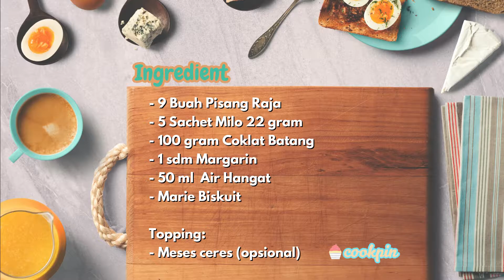RESEP PISANG MILO YANG ENAK BANGET HANYA DENGAN 2 BAHAN SAJA DAN BISA JADI CAMILAN ENAK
Assalamualaikum...
Hai..hai sabahat cookpin selamat datang di channel kami. Kali ini cookpin akan berbagi masakan simple yang bisa dibuat menu masakan sehari-hari atau bisa dibuat camilan sederhana yang bakal banyak orang suka. Ok langsung saja.

Let's cook!

Resep pisang milo
Bahan:
- 9 Buah Pisang Raja
- 5 Sachet Milo 22 gram
- 100 gram Coklat Batang
- 1 sdm Margarin
- 50 ml  Air Panas
- Marie Biskuit

Topping:
- Meses ceres (opsional)

Welcome to cookpin!

Channel berbagi segala macam resep masak, resep makanan kekinian dan cara memasaknya, mulai dari masakan simple ala resep rumahan hingga menu masakan sehari-hari ala restauran baik dalam negeri maupun luar negeri. Meliputi masakan sederhana sehari-hari, masakan indonesia, cemilan sederhana, dll.

Channel ini menyajikan video masak dengan resolusi tinggi sehingga cocok banget buat kamu yang mau atau sedang belajar memasak. Kami sendiri membangun channel ini bukan karena kami seorang koki handal atau orang yang ahli memasak, tetapi kami cuma orang yang hobi sekali memasak dan suka mencoba hal baru dalam memasak, yang tentunya masih perlu belajar banyak mengenai masak memasak. Maka harapan kami, semoga channel ini terus berkembang dan bisa memberikan manfaat bagi banyak orang. Aamiin.